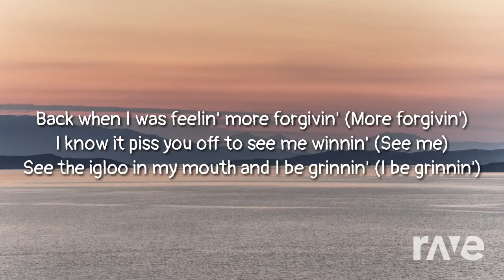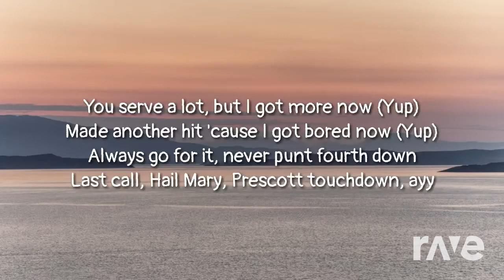Wow Ziguezon Zinzon - La Bottine Souriante & Post Malone | RaveDj